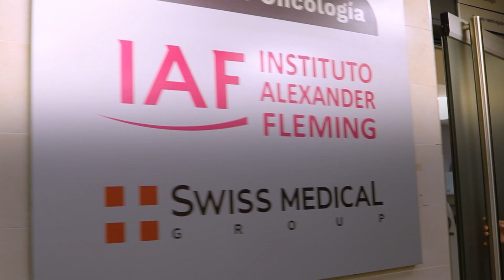Centro de Oncología IAF en Swiss Medical Center Barrio Parque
Te invitamos a conocer más del Centro de Oncología IAF que implementamos en convenio con el Instituto Alexander Fleming en Swiss Medical Center Barrio Parque para el tratamiento integral de patologías oncológicas.

📍 San Martín de Tours 2980, CABA
🕘 Horario de atención: Lunes a viernes de 8 a 18 hs.
📅 Para solicitar turnos:
• Online a través de o la App Swiss Medical Mobile
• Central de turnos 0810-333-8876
• Por Whatsapp al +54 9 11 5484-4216 (de lunes a viernes de 7.30 a 20 hs)
• Llamando al 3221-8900 opción 2 (de lunes a viernes de 7.30 a 20 hs)